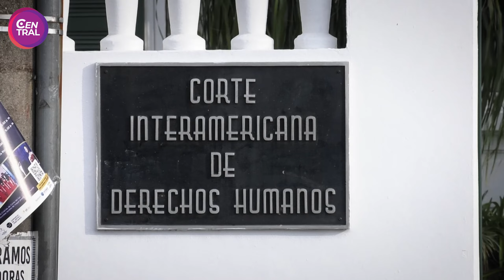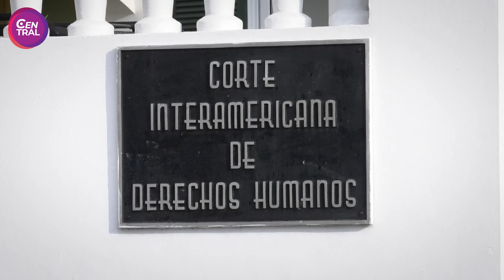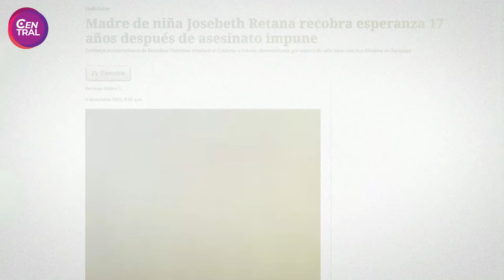Madre de niña Josabeth Retana asesinada hace 19 años en Sarapiquí aún espera justicia